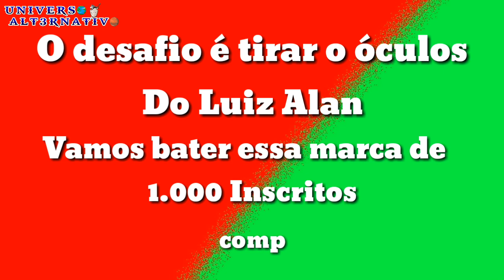Alan Sem Óculos? Desafio 1.000 Inscritos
fala, galera! hoje trazendo o desafio dos 1.000 inscritos, o Alan será o alvo da brincadeira. Confira!